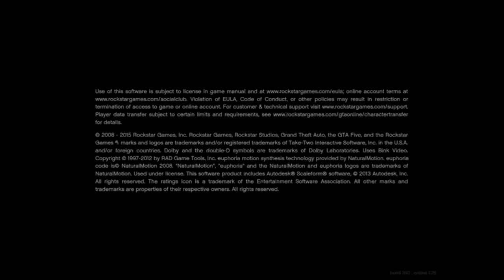GTA V | Role play #5 Gameplay Part 4 | Grand Theft Auto 5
Gameplay modes: Multiplayer video game, Sin...
Game series: Grand Theft Auto
Cvg genre: Action-adventure game, Open world
Developer: Rockstar North